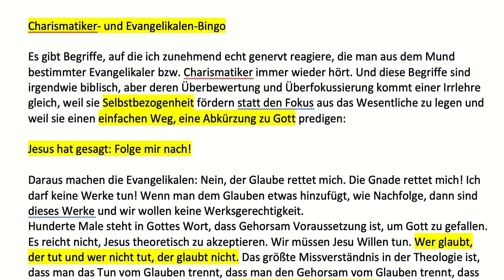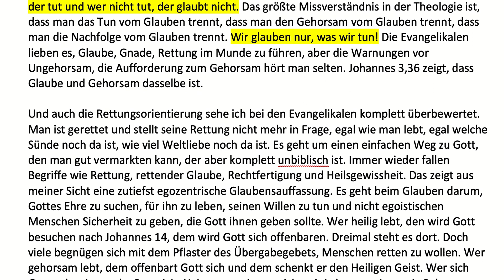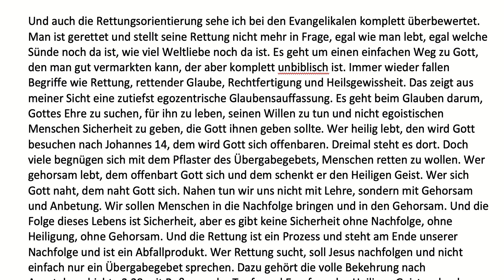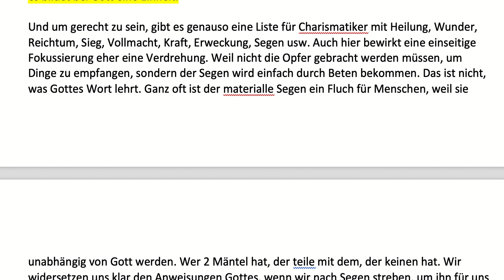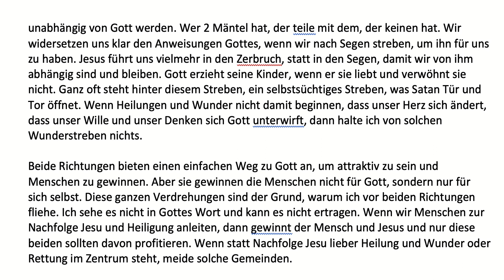Charismatiker- und Evangelikalen-Bingo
Matthäus 9,9: Folge mir nach!
Matthäus 16,24: Wenn jemand mir nachkommen will, so verleugne er sich selbst und nehme sein Kreuz auf sich und folge mir nach!
Matthäus 19,21: Willst du vollkommen sein, so geh hin, verkaufe, was du hast, und gib es den Armen, so wirst du einen Schatz im Himmel haben; und komm, folge mir nach!
Johannes 12,26: Wenn jemand mir dienen will, so folge er mir nach; und wo ich bin, da soll auch mein Diener sein; und wenn jemand mir dient, so wird ihn [mein] Vater ehren.